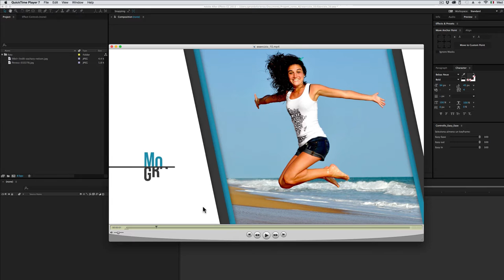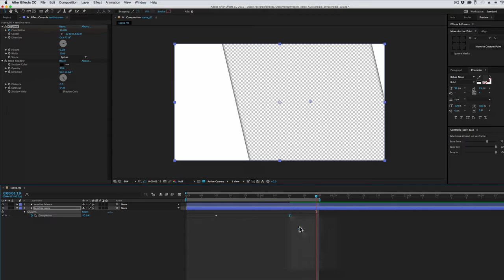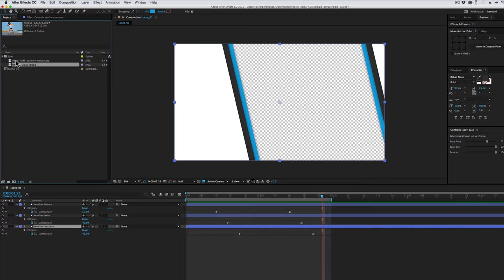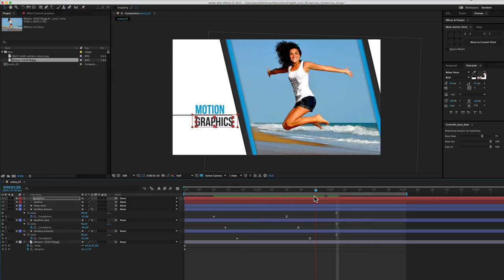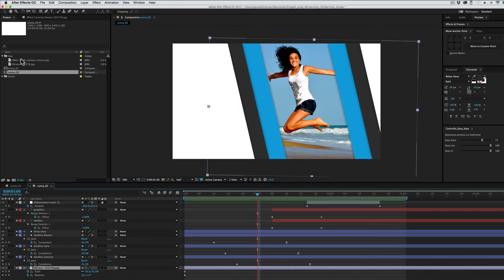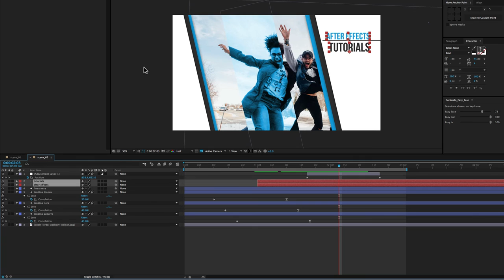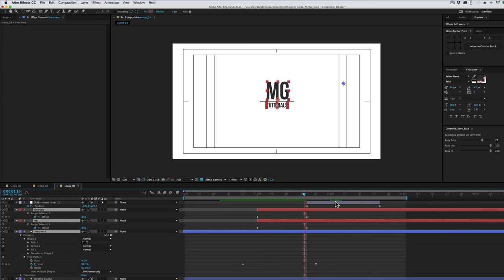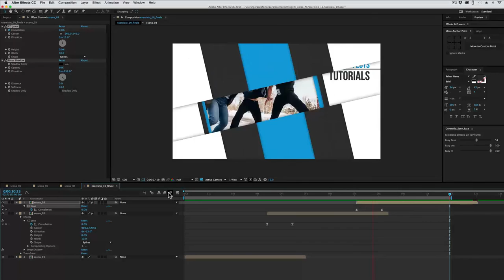Corso After Effects - 57 - Esercizio 10 - Photo Slideshow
In questo esercizio costruiremo una presentazione di foto.
Metteremo in pratica quello che abbiamo imparato sui livelli di testo, in particolare creeremo un’animazione della posizione dei caratteri attraverso il Range Selector.
Poi faremo un largo uso dell’effetto di Transizione “CC Jaws” per creare le tendine che svelano le fotografie.